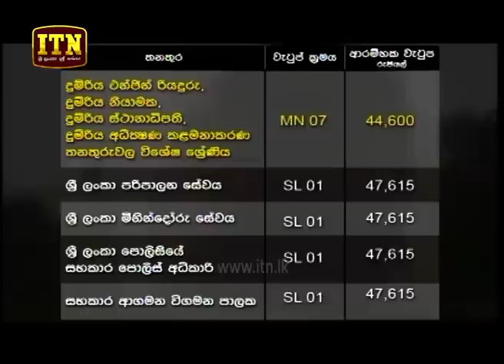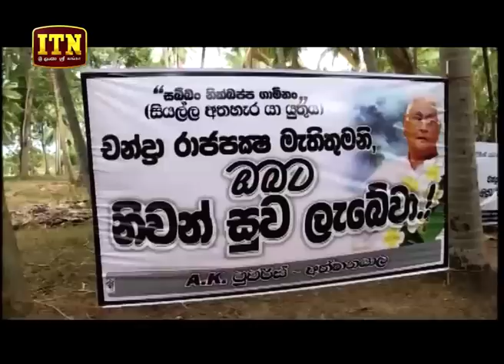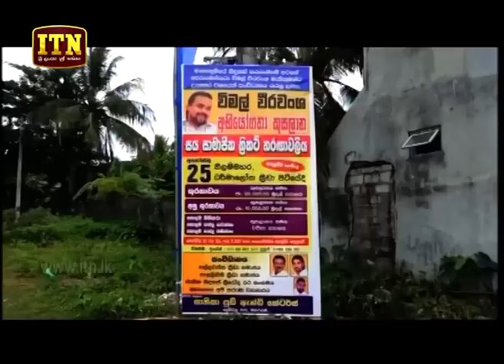ITN News 2018-08-25 | 06.30 PM